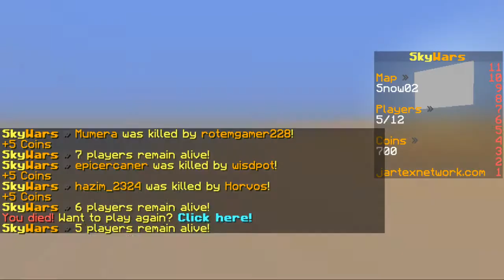minecraft jartexnetwork skywar #37 [SkywarWednesday]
sub goal
normal:1024

IP:play.jartexnetwork.net
verison:1.8-1.12